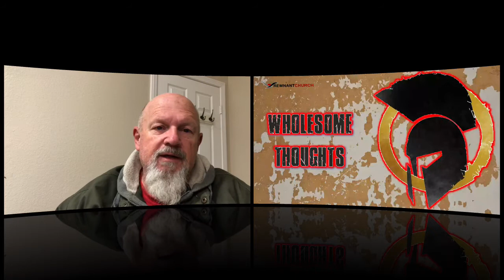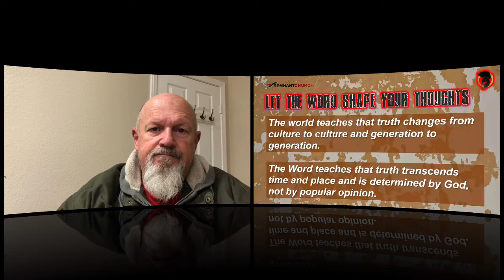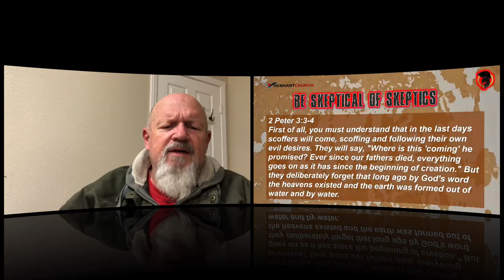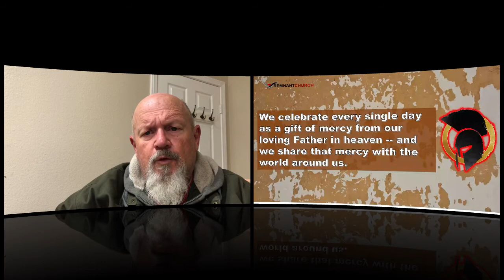Wholesome Thoughts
2 Peter was written to help us transform into the people Christ wants us to be. In this message, Pastor Jerry Godsey says that includes thinking right, or wholesome thoughts.